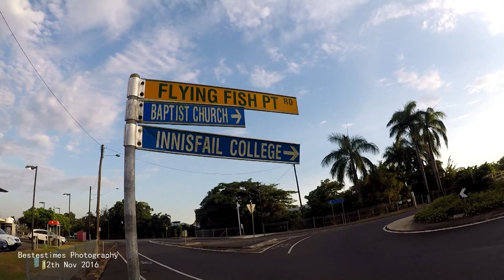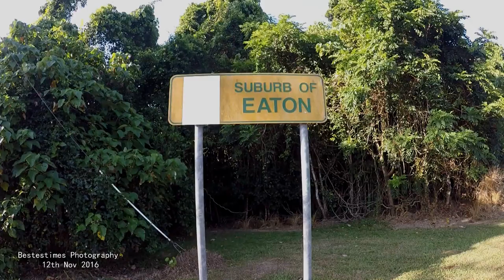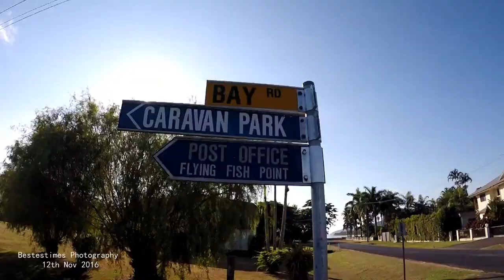8km Walk to Flying Fish Point Innisfail (2016)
Old & New Innisfail Photo's (Facebook)